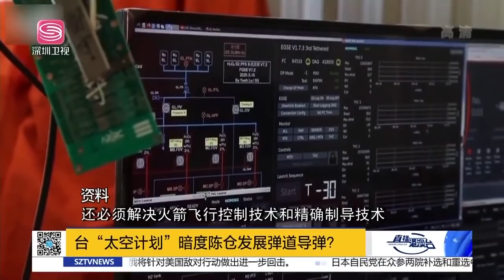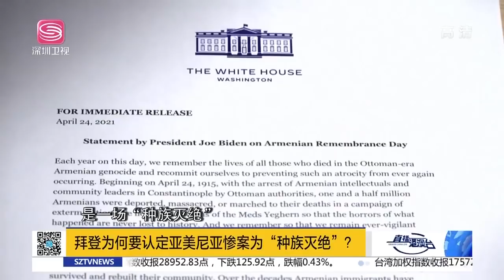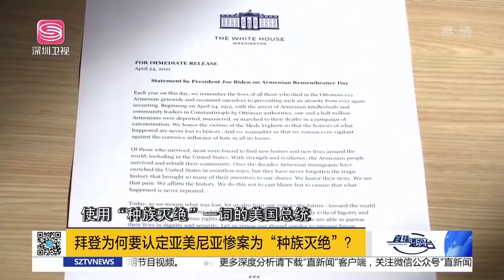直播港澳臺【精編版】澳防長揚言干涉中國台灣問題 | 英國航母戰鬥群赴印太 | 台當局計劃發展彈道導彈 | 俄將美國列入不友好國家名單